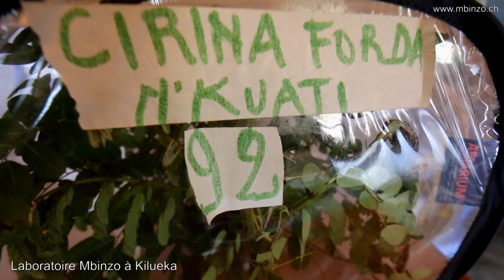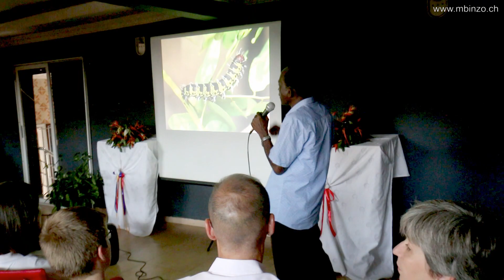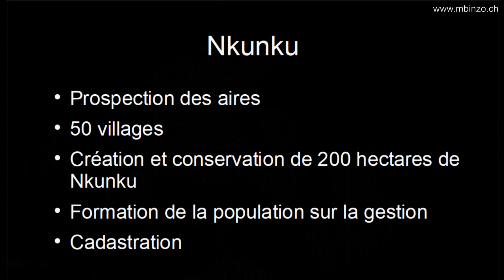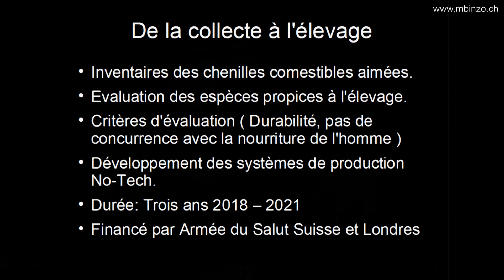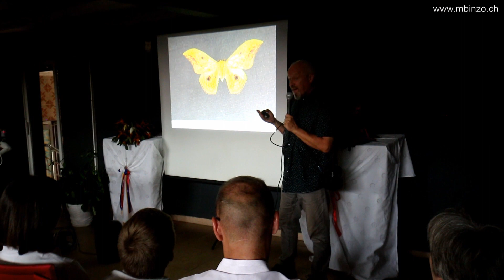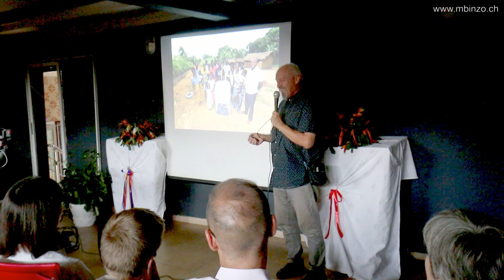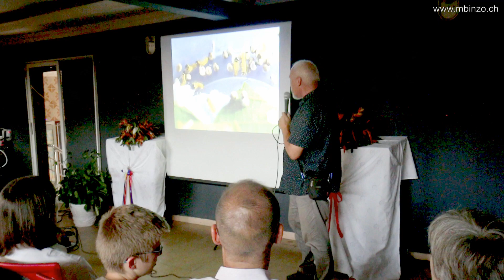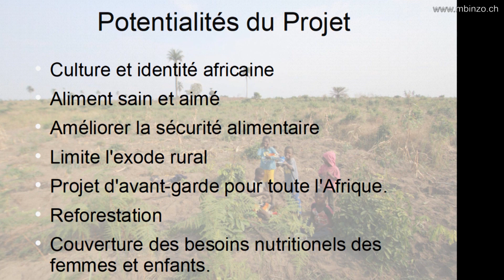Domestication des chenilles comestibles d'Afrique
Conference du 28. Avril 2019 à Kinshasa, République Démocratique du Congo.
Invité par l'ambassade de Suisse.
Presenté par Augustin Konda ku Mbuta et Daniel Ambuehl
En francais